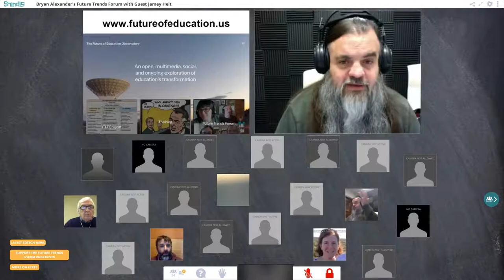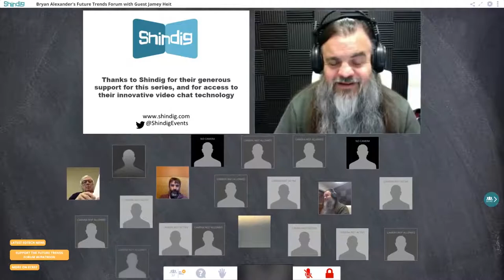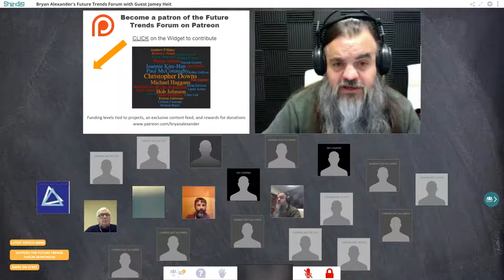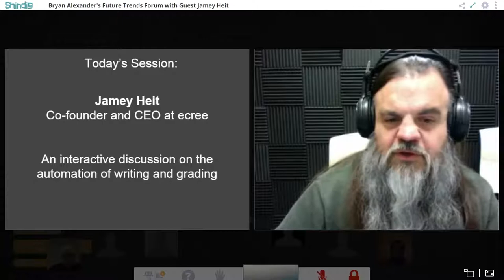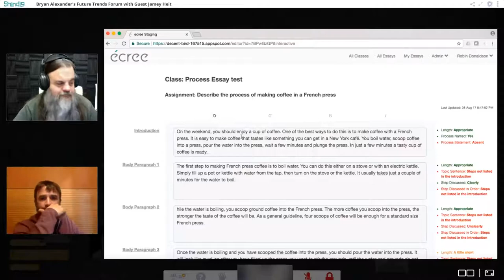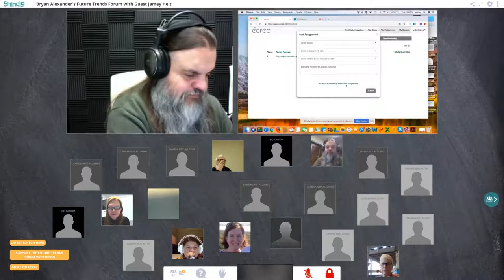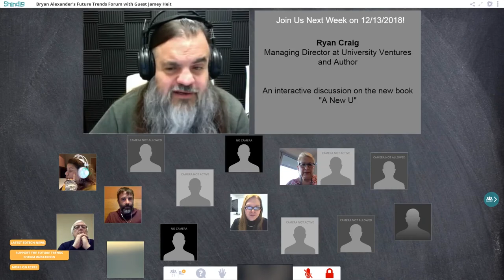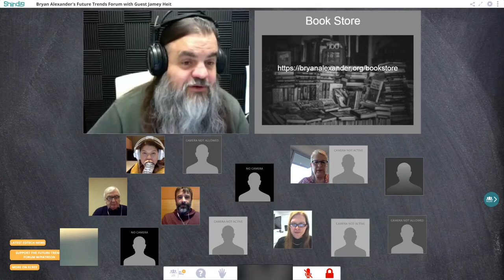Automation and writing: ecree and Jamey Heit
How can we best use automation in learning?
The Future Trends Forum met with Jamey Heit, co-creator of ecree, to explore one option.